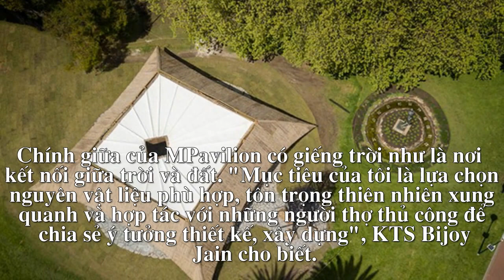Triệu phú dựng nhà tre giữa công viên trung tâm ở Australia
Công trình sử dụng 7 km tre, 26 km dây buộc để tạo ra không gian mộc mạc giữa vườn cây xanh mướt.